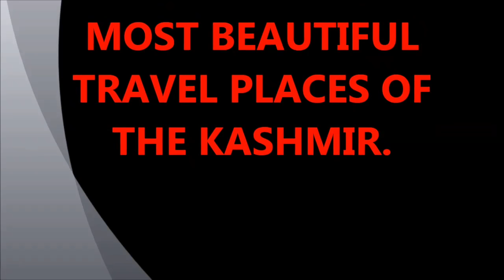Beautiful Travel Places In The Kashmir! Best Place For Asia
Most Beautiful Travel Places In The Kashmir! Best Place For Asia Right Now Trends

Most Beautiful Travel Places In The Kashmir! Best Place For Asia.
MOST BEAUTIFUL TRAVEL PLACES IN THE KASHMIR,